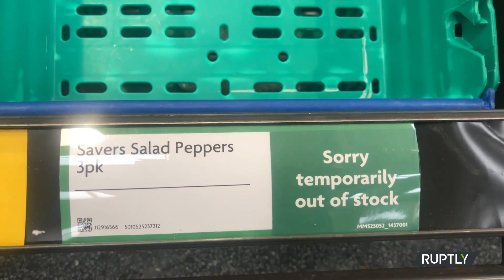Londoners are confronted with empty shelves due to a fresh food shortage in the nation's top shops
Due to a statewide shortage, the top retailers in the nation restricted the sales of fruit and vegetables on Thursday, leaving customers in London supermarkets with barren shelves. Morrisons has run out of tomatoes and peppers in north-west London, Tesco and discounter Aldi declared a limit of three tomatoes, peppers, and cucumbers per client, and ASDA has restricted the sale of salad bags, lettuce, and broccoli, among other items. Run Out Of Fresh Food